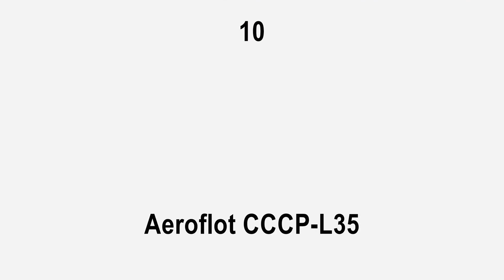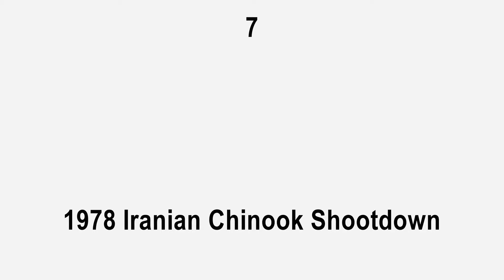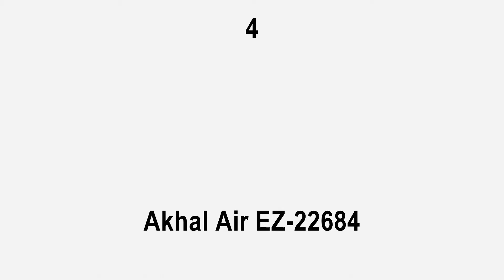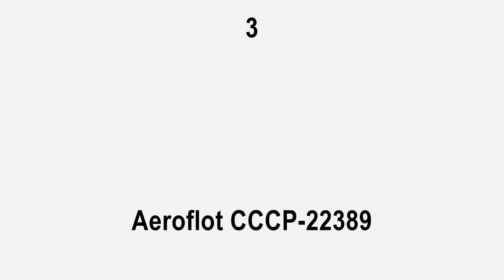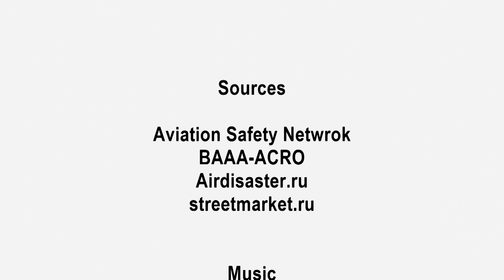Top 10 Deadliest Air Crashes in Turkmenistan